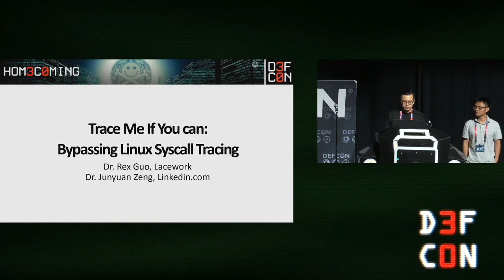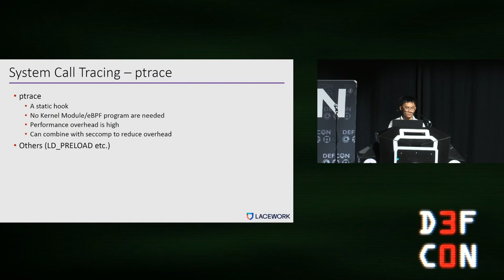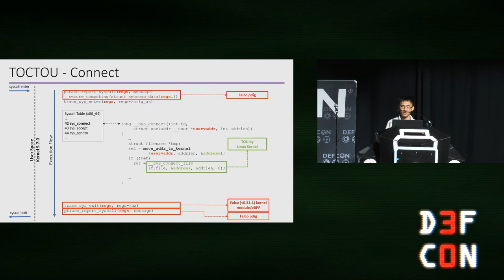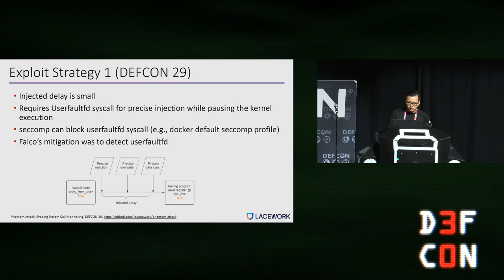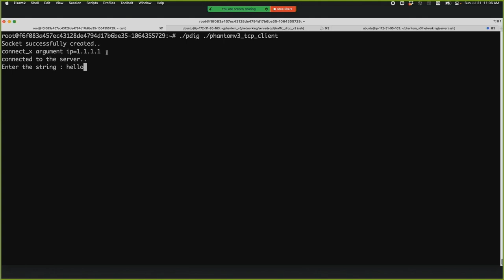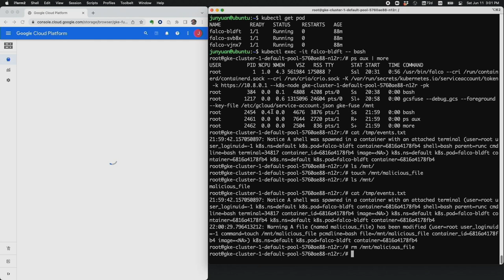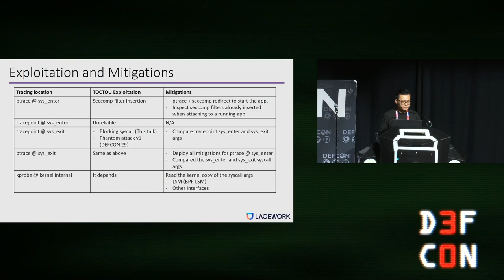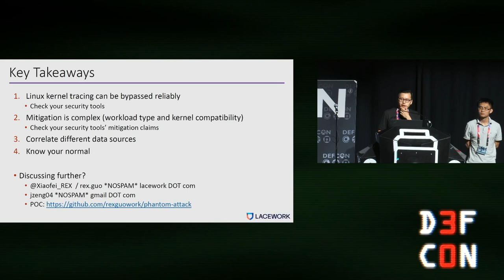DEF CON 30 - Rex Guo, Junyuan Zeng - Trace me if you can: Bypassing Linux Syscall Tracing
In this talk, we will present novel vulnerabilities and exploitation techniques that reliably bypass Linux syscall tracing. A user mode program does not need any special privileges or capabilities to reliably avoid system call tracing detections by exploiting these vulnerabilities. The exploits work even when seccomp, SELinux, and AppArmor are enforced.

Advanced security monitoring solutions on Linux VMs and containers offer system call monitoring to effectively detect attack behaviors. Linux system calls can be monitored by kernel tracing technologies such as tracepoint, kprobe, ptrace, etc. These technologies intercept system calls at different places in the system call execution. These monitoring solutions can be deployed on cloud compute instances such as AWS EC2, Fargate, EKS, and the corresponding services from other cloud providers.

We comprehensively analyzed the Time-of-check-to-time-of-use (TOCTOU) issues in the Linux kernel syscall tracing framework and showed that these issues can be reliably exploited to bypass syscall tracing. Our exploits manipulate different system interactions that can impact the execution time of a syscall. We demonstrated that significant syscall execution delays can be introduced to make TOCTOU bypass reliable even when seccomp, SELinux, and AppArmor are enforced. Compared to the phantom attacks in DEFCON 29, the new exploit primitives we use do not require precise timing control or synchronization.

We will demonstrate our bypass for Falco on Linux VMs/containers and GKE. We will also demonstrate bypass for pdig on AWS Fargate. In addition, we will demonstrate exploitation techniques for syscall enter and explain the reason why certain configurations are difficult to reliably exploit. Finally, we will summarize exploitable TOCTOU scenarios and discuss potential mitigations in various cloud computing environments.